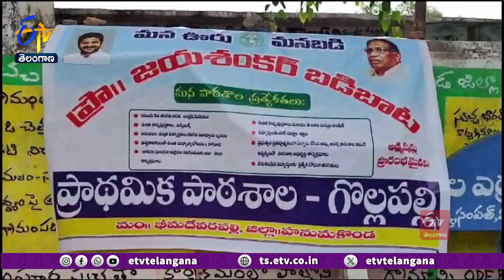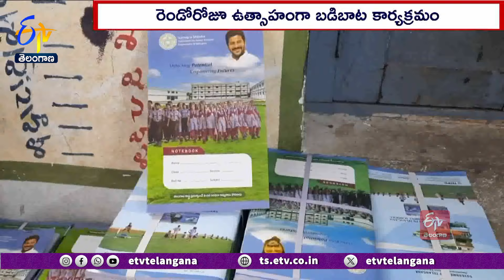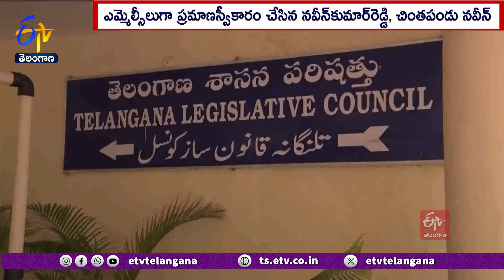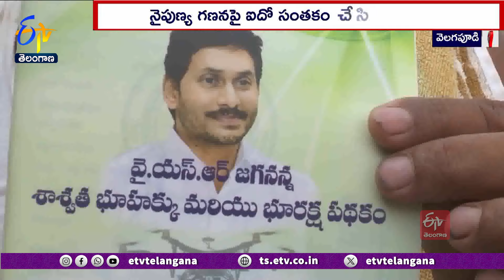Ghantaravam 7 PM | Full Bulletin |13thJune 2024 | ETV Telangana | ETV Win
13th  June2024 | Ghantaravam 7 PM | ఘంటారావం  |  ETV Telangana | ఈటీవీ తెలంగాణ | ETV Win | ఈటీవీ విన్‍